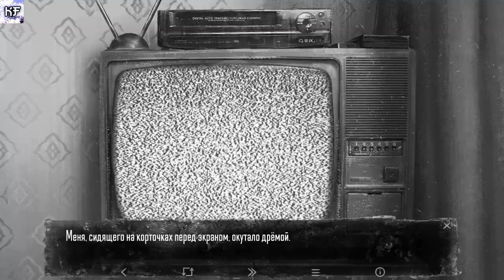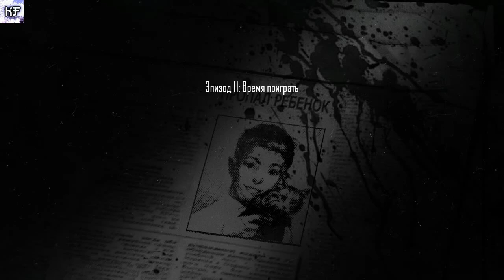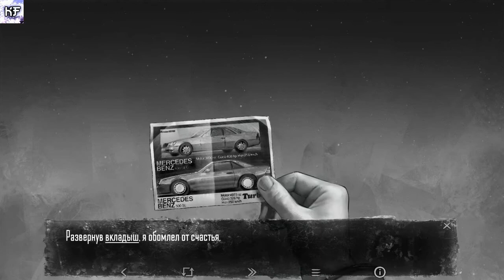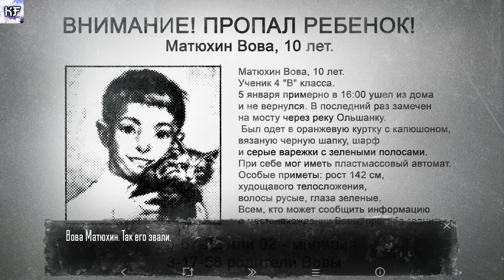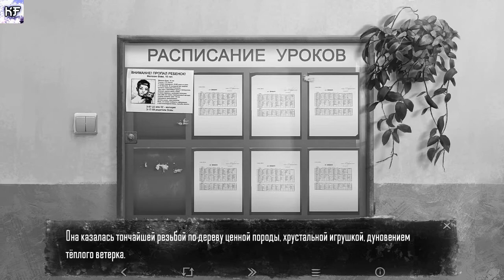ВТОРОЙ ЭПИЗОД Tiny Bunny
«Зайчик» — визуальная новелла в жанре ужасов по мотивам одноимённого рассказа Дмитрия Мордаса. Действие истории происходит в тихом ничем не примечательном посёлке, окружённом со всех сторон лесом. Здесь вдруг начинают пропадать дети, и главный герой — недавно переехавший сюда шестиклассник — невольно оказывается свидетелем и участником кошмарных событий.
Всё засыпает с приходом зимы, но этот лес не спит. Что-то бродит по его заснеженным тропинкам, следит из-за чёрных деревьев и забирает то, что ему причитается. Оно оставляет после себя лишь странные слухи о голосах, зовущих из чащи, о лицах, заглядывающих в окна, о странных следах на снегу... и фотографии детей на объявлениях о пропаже.
Наши контакты ( есть товары в группе )